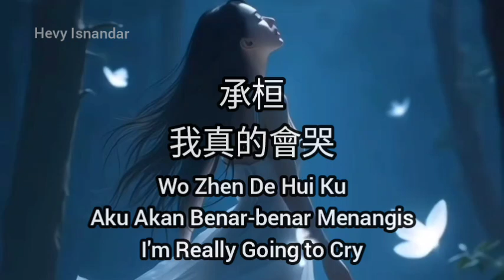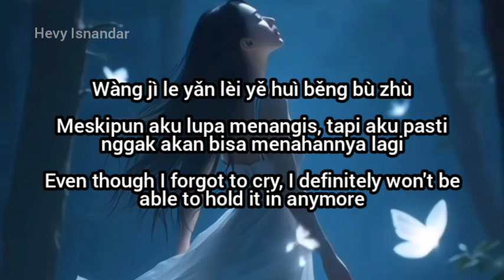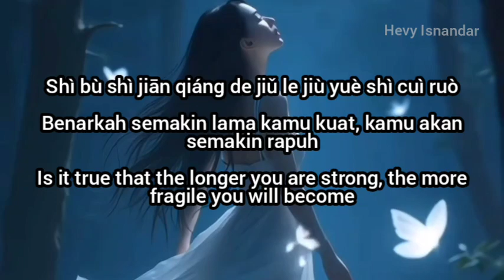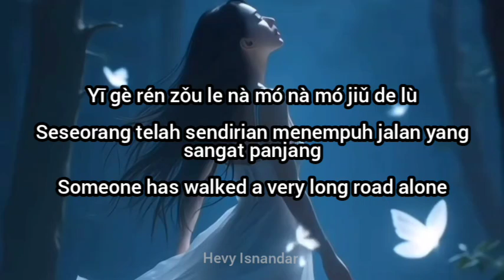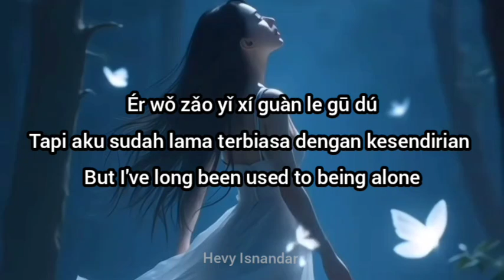承桓 Cheng Huan : 我真的會哭 Wo Zhen De Hui Ku (Subtitle Indonesia English Pinyin)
Singer : 承桓 Cheng Huan
Song : 我真的會哭 Wo Zhen De Hui Ku - Aku Akan Benar-benar Menangis - I'm Really Going to Cry